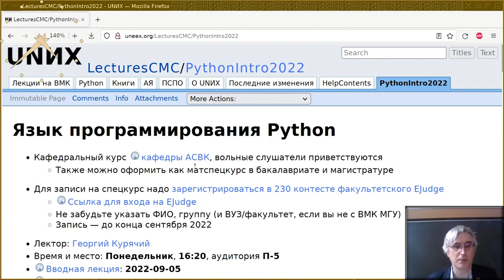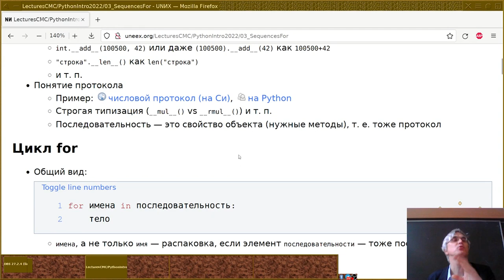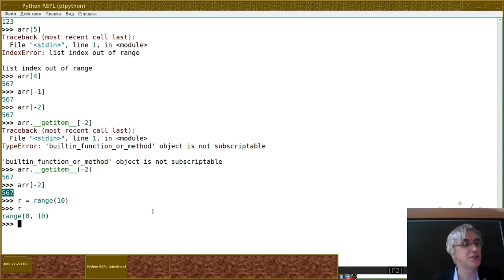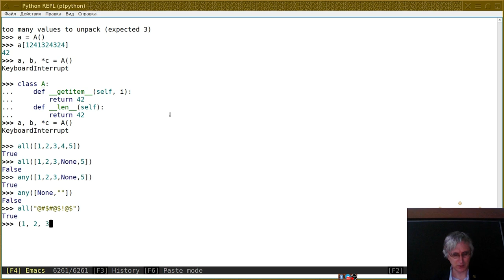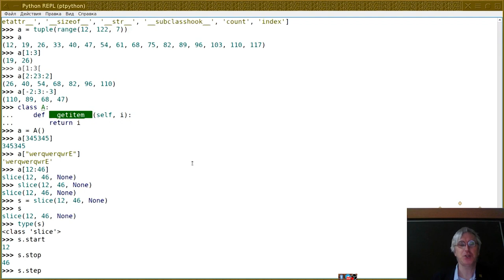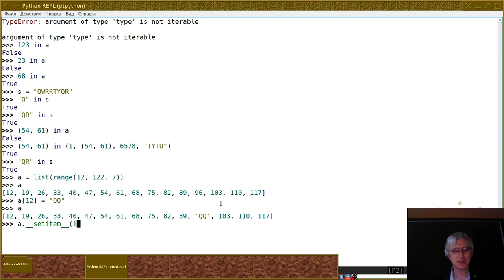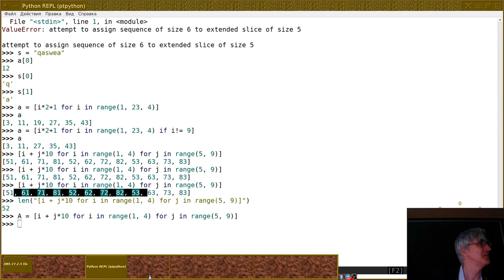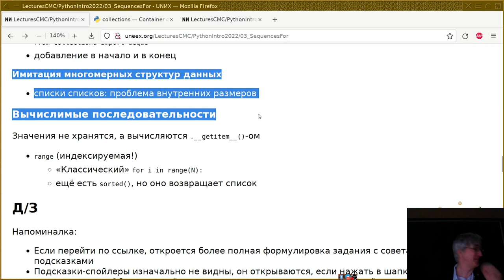03. Последовательности и цикл for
Монтаж лекции Георгия Курячего от 26 сентября